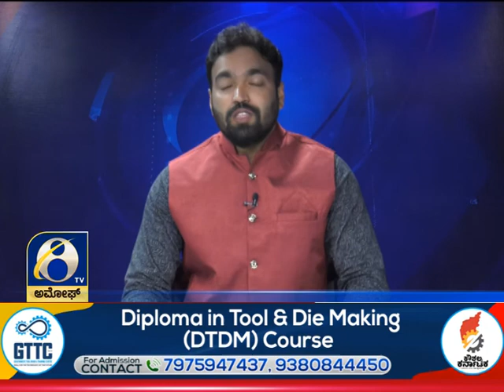ಅಮೋಘ್ ನ್ಯೂಸ್ Amoggh News 10.30pm 07-08-2021